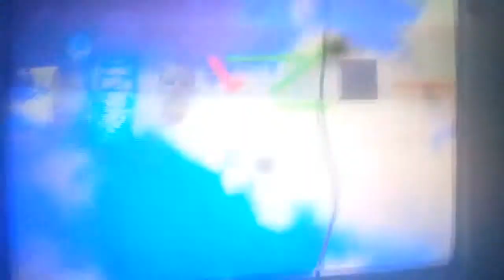The Bag Movie (2020) Logos